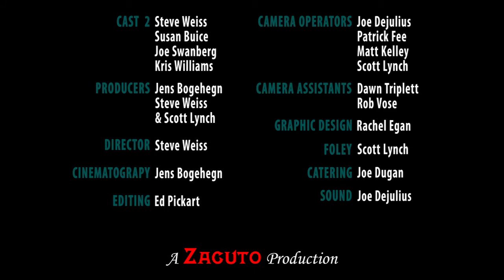FilmFellas Cast 2- Webisode 6- The Mumblecore Movement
"Mumbling to a Generation"
Film buffs take note: Webisode 6 delves deep into the heart of Mumblecore, as cast two reveals the origin, tenor and target audience of the movement.

Joe Swanberg, Susan Buice and Kris Swanberg reminisce about their experience at South By Southwest in 2005, where four different filmmakers came with similar projects that inspired the press to dub them "Mumblecore." Steve Weiss argues that Hollywood's missed the boat by not marketing films that speak to the current generation. Though all three young filmmakers insist that they only create art for themselves, Steve eventually gets them to reveal their own use of focus groups, comprised of close friends and festival audiences. "If you fail to communicate, then you've failed as an artist," Susan concludes. To watch the rest of the series go